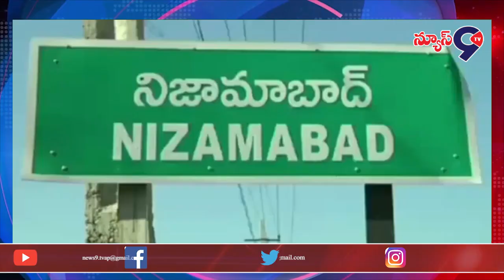Back TO Back News